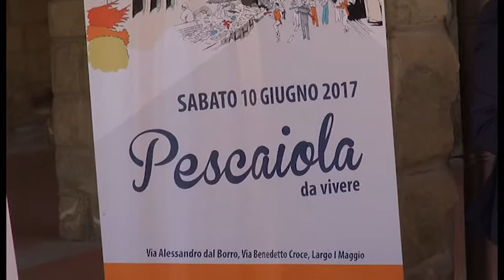"Pescaiola da vivere", sabato 10 giugno torna la festa di quartiere